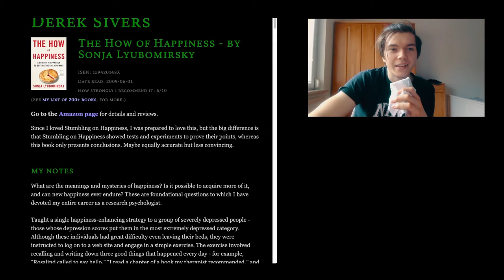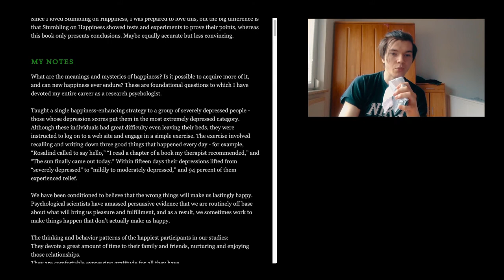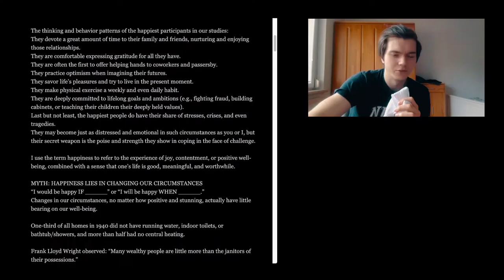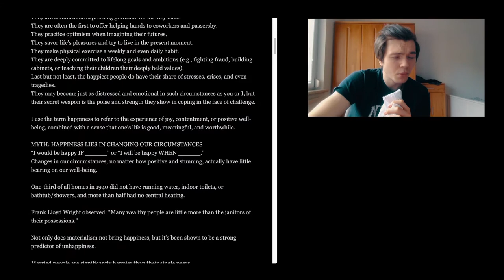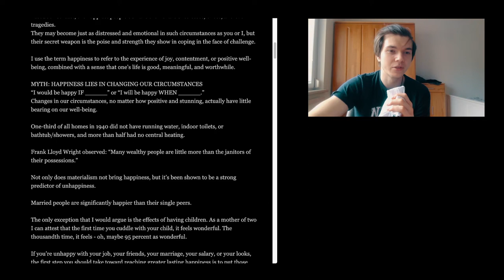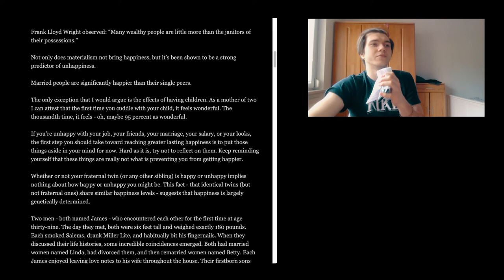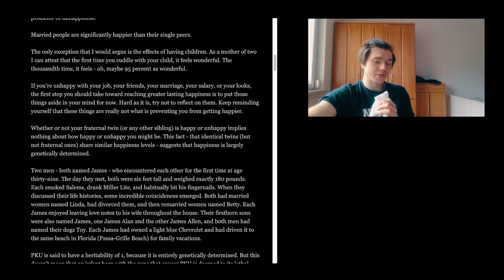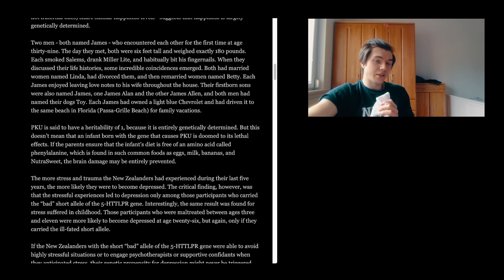The How Of Happiness by Sonja Lyubomirsky Summary | SDWT Podcast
The How of Happiness - by Sonja Lyubomirsky
provided by the sivers.org site as a book notes article.

another day, another book. A really interesting and cool book! With a ton of interesting thoughts and „facts“ on happiness
🎧The Podcast (Apple Podcast, Spotify, Stitcher..)

🎵 Add background music to the video
Short summary
This episode of the Self Development with Tactics / SDWT podcast is all about The How of Happiness - by Sonja Lyubomirsky